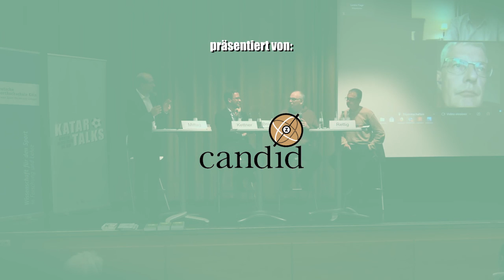»Einziges Land in der Region, das für Druck empfänglich ist« - Highlights von den KatarTalks in Köln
Ein paar Highlights von der siebten Station in Köln über die Verantwortung von Politik, Wirtschaft, Verbänden und Spielern. »Druck ist nur möglich dank Wirtschafts- und Handelsbeziehungen«, argumentiert Handelsblatt-Korrespondent Mathias Brüggmann.

»Als wenn Berlin-Pankow eine Fußball-WM organisieren würde«, veranschaulicht Wirtschaftsberater Jeremias Kettner die Größenordnung der logistischen Herausforderung für Katar. »Kein WM-Gastgeber hat sich je so sehr umgekrempelt wie Katar«, sagt Sportberater Tilman Engel. »Die Wiederbelebung des Frauenfußballs in Katar ist ein Märchen – das stimmt einfach nicht«, kritisiert Andres Rettig, ehemaliger Geschäftsführer der Deutschen Fußball-Liga (DFL).

Die Veranstaltungsreihe wird organisiert von der Candid Foundation und gefördert von der DFB-Kulturstiftung und der Bundeszentrale für politische Bildung. Unser Partner vor Ort war Deutsche Sporthochschule Köln.